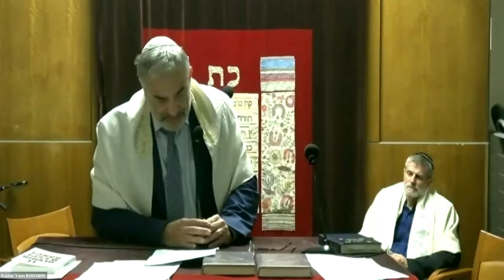Dracha du rabbin Yann Boissiere : Berechit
Commentaire du rabbin Yann Boissière